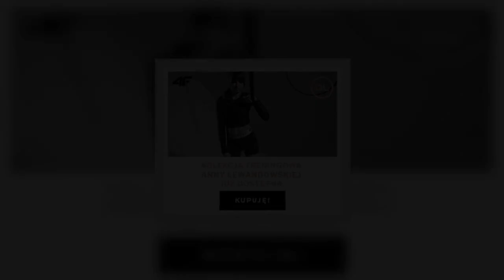Papież wzywa Polki do heroizmu. "Proszę Boga, aby obudził w sercach szacunek dla życia"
Papież wzywa Polki do heroizmu podczas środowej audiencji ogólnej. Powołując się na Jana Pawła II zaapelował do Polek, by z radością rodziły nieuleczalnie chore dzieci.   Prezent dla Jana Pawła II  22 października Trybunał Konstytucyjny uznał aborcję, w przypadku gdy badania prenatalne lub inne przesłanki medyczne wskazują na duże prawdopodobieństwo ciężkiego i nieodwracalnego upośledzenia płodu albo nieuleczalnej choroby zagrażającej jego życiu, za niezgodną z Konstytucją. Z chwilą, gdy wyrok   ...
TagiJakPawełII, #|papieżFranciszek, #|zakazaborcji